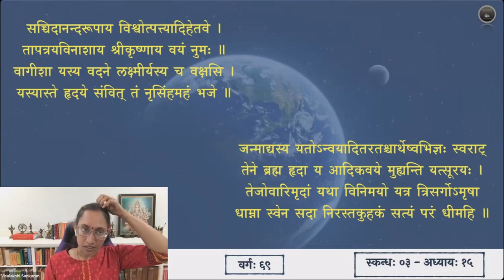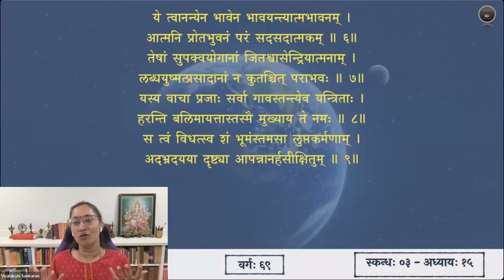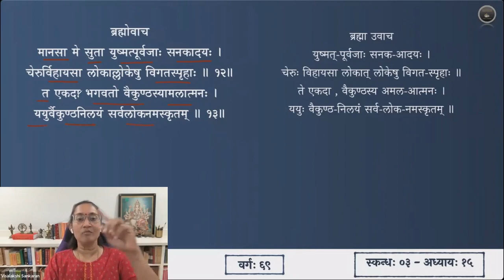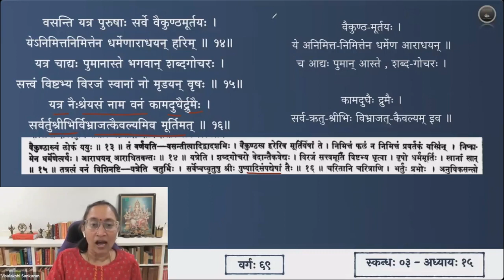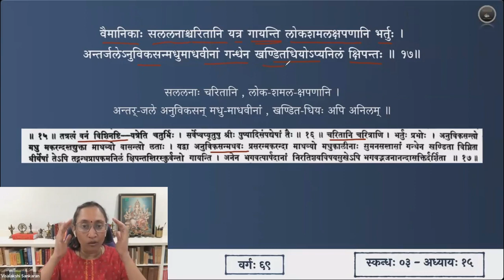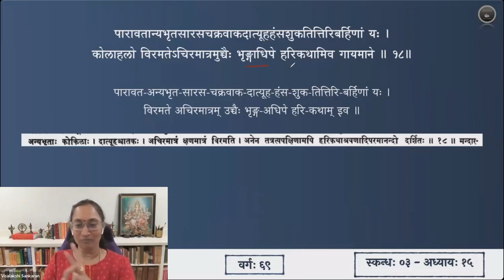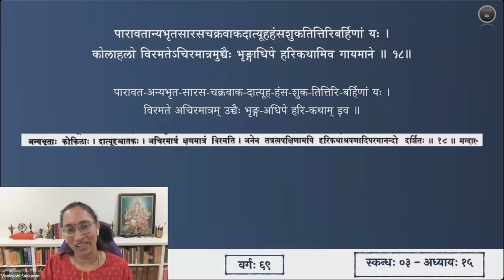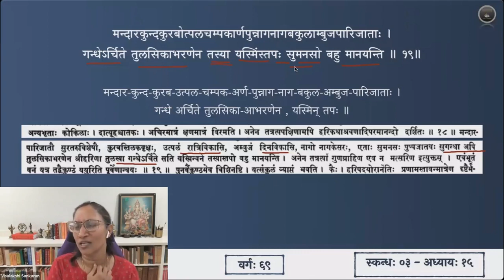श्रीमद्भागवतम् — भावार्थदीपिका — Skanda 03 — Chapter 15 — Slokas 10-19 — Session 69